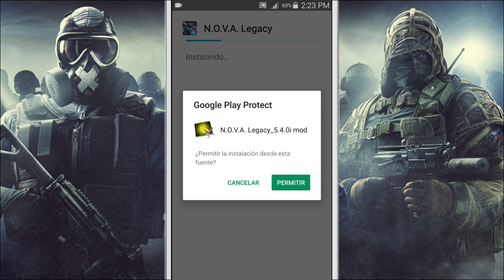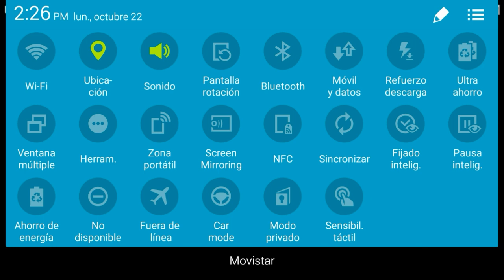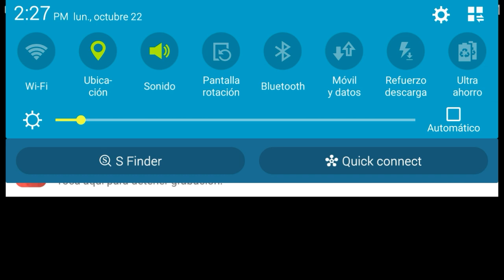N.O.V.A Legacy Hackeado todo ilimitado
Espero les guste y les funcione.

Vamos para los 60 suscriptores.

Aquí esta el link de descarga.